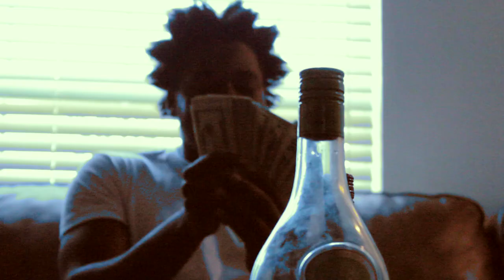ZoeFlacko - Check (Official Visual)